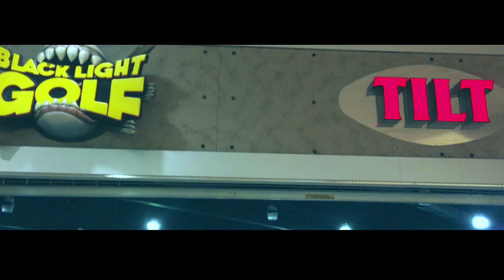HYPHY - FOREVER (SHOT ON IPHONE)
Music video by HYPHY performing Forever.